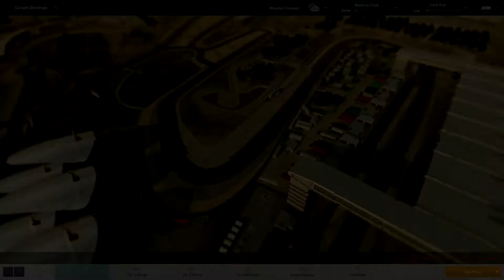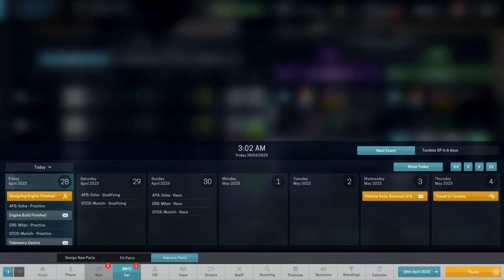Motorsport Manager - Part 76: Dark Souls Dejection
Motorsport Manager PC Gameplay Career Season 8
Road to the F1 Championship of Motorsport Manager!